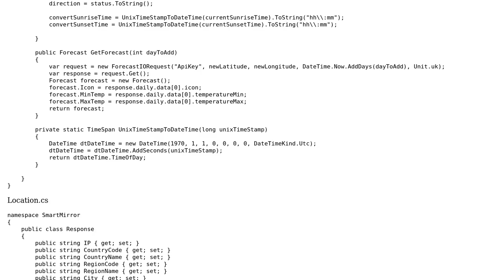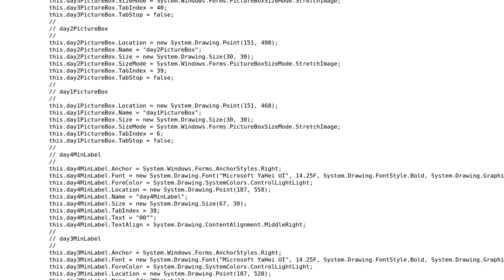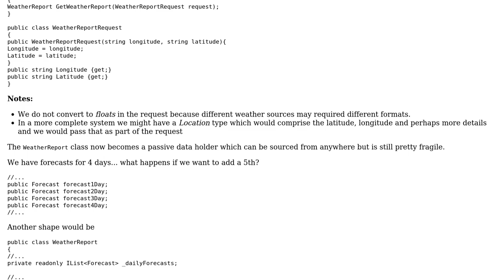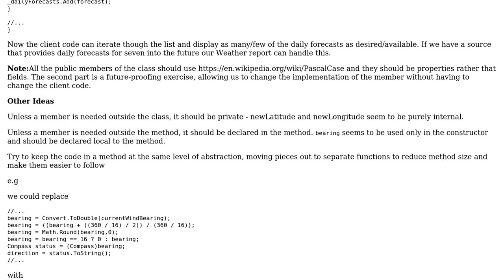A weather application (3 Solutions!!)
A weather application

With thanks & praise to God, and with thanks to the many people who have made this project possible! | Content (except music & images) licensed under CC BY-SA | Music | Images & others | With thanks to user t3chb0t user Ross user Murray Hertz user BCdotWEB user AlanT and the Stack Exchange Network Trademarks are property of their respective owners. You are responsible for your own actions.